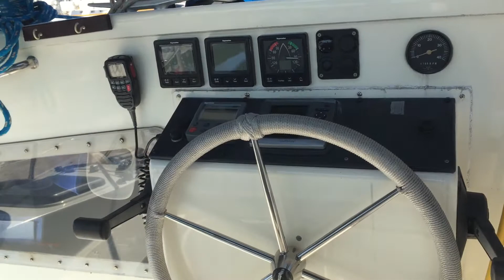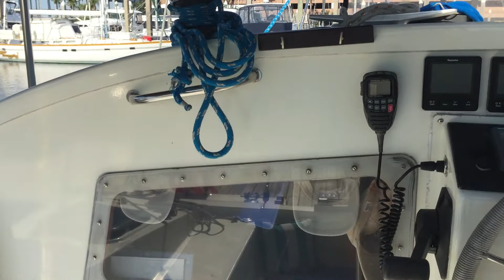Woods Flicka 35 catamaran for sale - Exterior view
Woods Flicka 35 catamaran for sale